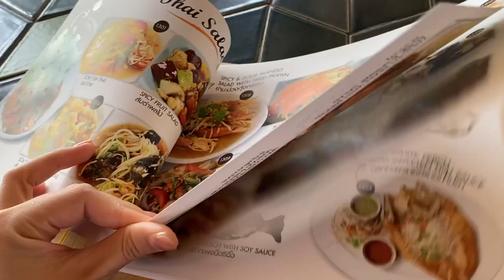One Day With Me รีวิวเซรั่มกุหลาบ ไปคาเฟ่ ไปซื้อของเข้าร้าน | mininuiizz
One Day With Me คลิปนี้มาดูชีวิตในทุกๆวันอังคารของนุ้ยกันค่ะ
มีรีวิวสกินแคร์ ไปคาเฟ่ ไปซื้อของ เรียกได้ว่าเป็นชีวิต Routine ในทุกๆวันอังคารของนุ้ยเลย
สกินแคร์ในคลิปนี้ อยากแนะนำให้ทุกคนรู้จักมากกก มันดีและน่าใช้มากๆเลย
ช่วยพวกเรื่องลดรอยสิวได้ดีมากๆเลย จะเป็นอะไร คลิ๊กชมคลิปกันเลยจ้าาาา